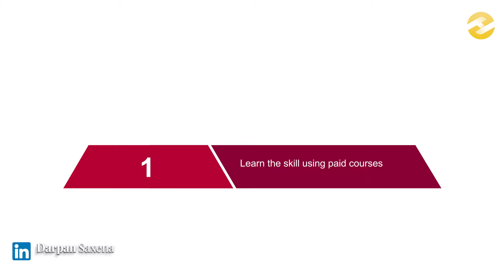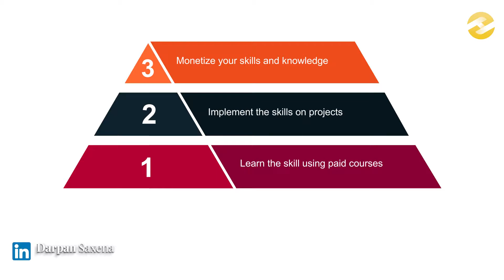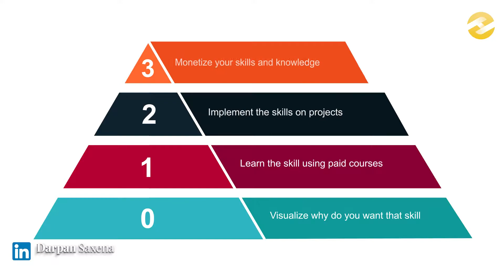How to Master A Skill for MBA Placements [3+1 Steps]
You, as a student, have tried and failed in learning a new skill. You could have taken up a course, binge watched all through it and would've realized that you haven't really learned it. That makes you think - how to master a skill for MBA placements?

So, if you are wondering how to master any skill then here is my 3-step process which I discovered after my own learning failures. Not only will you know the best way to master any skill but you will also learn the thought-process that you need to have while selecting a skill to master.

00:00 - My story of failing at learning Marketing Analytics
03:38 - First Step of How to Master A Skill
03:51 - Why should you always go for paid courses?
07:27 - Second Step of How to Master A Skill
09:10 - Third Step of How to Master A Skill
12:52 - BONUS Zeroth Step of How to Master A Skill

Get access to my FREE course for MBA students to help you get the best career outcomes called

Background Score from Envato Elements